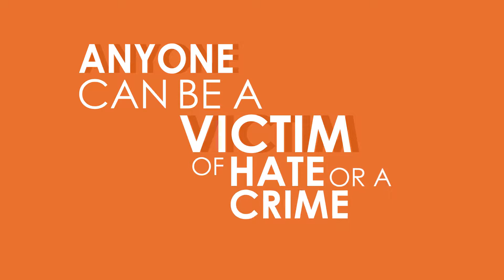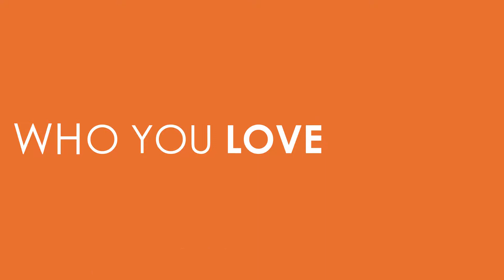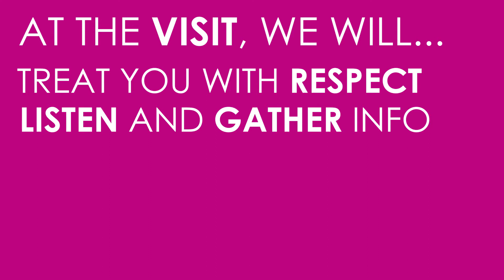Hate Crime - report it to sort it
We want our neighbourhoods to be safe places for everyone. We won’t tolerate behaviour that prevents our residents from feeling secure in their home and their neighbourhood.

Hate crimes are acts of violence or hostility against people because of who they are or who someone thinks they are. Anyone can be a victim of hate crime. If you’ve experienced a hate crime, you can report it to the Police or Together Housing.

By reporting hate crime, you can get the support you may need and help to make sure offenders are brought to justice. You may also prevent these incidents from happening to someone else.

You can report a hate crime to the Police (by phoning 999 if someone is in danger, or 101 in non-emergencies), or by contacting Together Housing.

Don't suffer in silence. Report it to sort it.